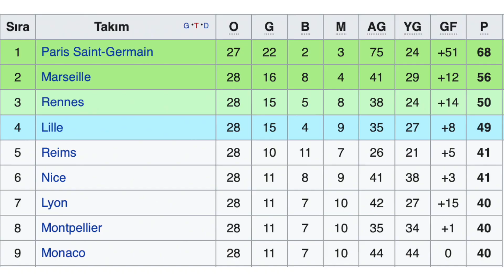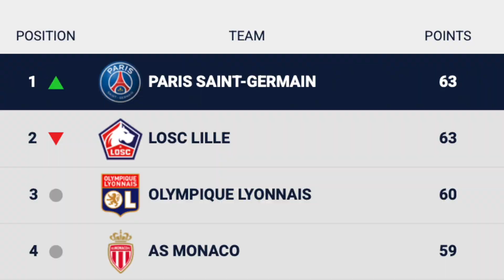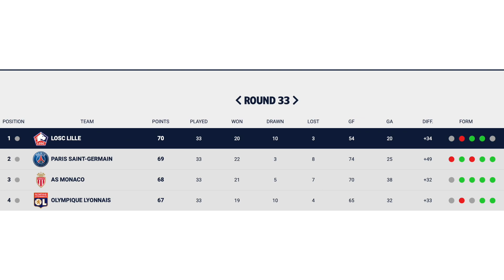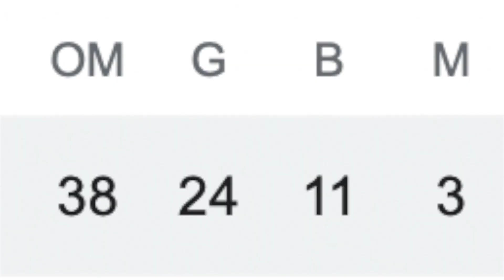Lille LIGUE 1 Şampiyonluk Hikayesi (2020/2021 Sezonu)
Lille yıllar sonra Burak Yılmaz önderliğinde Yusuf Yazıcı ve Zeki Çelik'le birlikte tarihi bir şampiyonluğa imza attı. Lille Türkgücü'nün bu şampiyonluğunu getiren kritik maçları, sezon özetini, istatistiklerini, önemli oyuncularını ve en önemlisi bizim çocuklar Burak Yılmaz, Yusuf Yazıcı ve Mehmet Zeki Çelik'in katkılarını anlattım. Lille şampiyonluk hikayesini Ozan Telatar'ın katkılarıyla tüm detaylarıyla izleyebilirsiniz. İyi seyirler!

00:00 - Zafer Sarhoşu
00:27 - Lille’in Şampiyonluğunu Getiren Maçlar
08:32 - Lille’in Şampiyonluğunu Getiren İstatistikler
09:15 - Lille’in Şampiyonluğunu Getiren Oyuncular
11:25 - Bizim Çocuklar: Burak Yılmaz
13:41 - Bizim Çocuklar: Mehmet Zeki Çelik
14:53 - Bizim Çocuklar: Yusuf Yazıcı

Tüm akıllı futbolseverlere merhaba! Size neden mi akıllı futbolseverler diyorum? Çünkü Akıl Oyunu kanalımda sizlerle birlikte futbolu, akıl yönünü kullanarak her açıdan inceliyoruz. İçerisinde futbol geçen her konuya değiniyoruz ve özgürce tartışıyoruz.